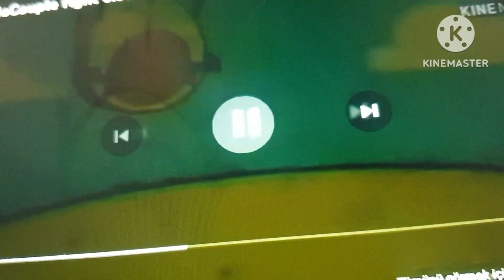FİGHT CLOUD ADD ROUND 9